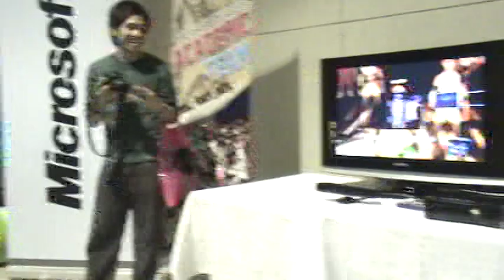Metro Comic Con 2011 [5-8-2011] - Lili Rochefort Cosplayer Plays Xbox 360 Kinect Dance Central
Taken last May 8, 2011 during the second day of Metro Comic Convention at SM Megamall Tradehall 2.